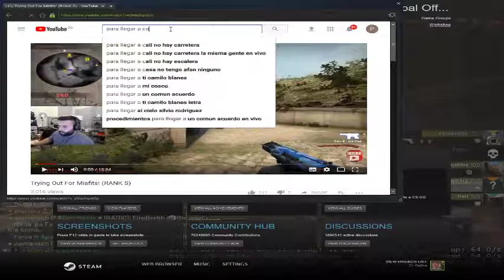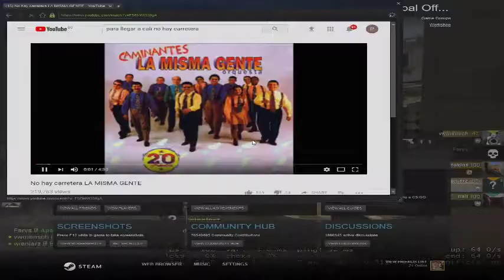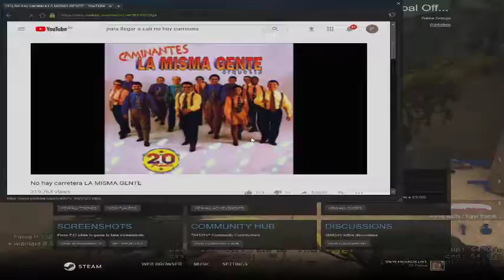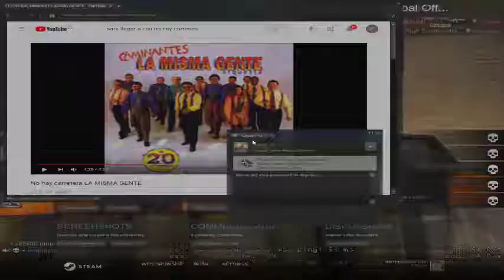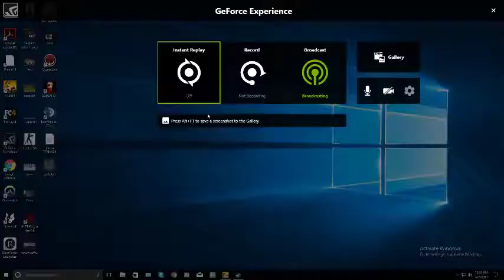CS:GO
GPU: GeForce GTX 1060 6GB
CPU: Intel(R) Core(TM) i5-6600 CPU @ 3.30GHz
Memory: 16 GB RAM (15.92 GB RAM usable)
Current resolution: 1920 x 1080, 60Hz
Operating system: Microsoft Windows 10 Home